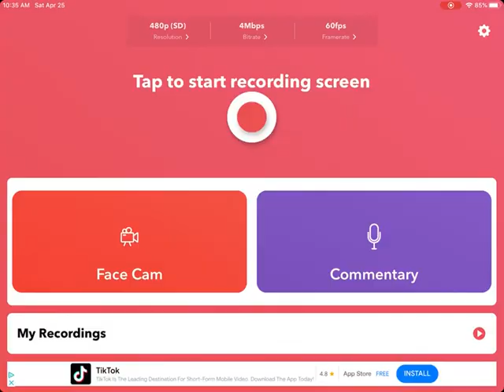Bruh, I did an oopsie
IS tanks are a bruh moment